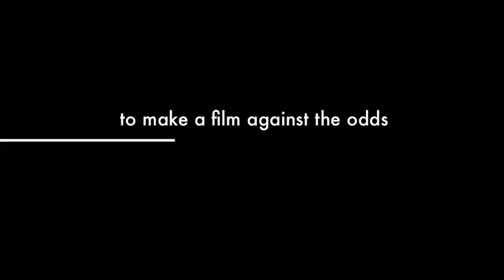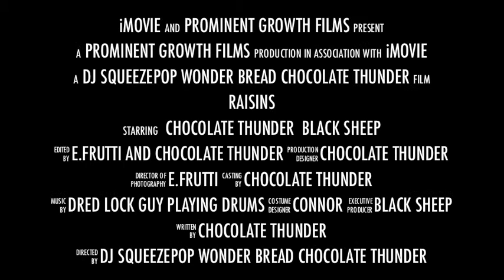Raisins: a documentary (trailer)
"Raisins" trailer